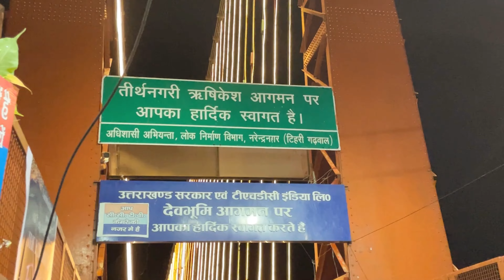The MOST AMAZING day of my life || Day-2 Haridwar- Rishikesh Trip || Janvi Bajaj Vlogsssss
Hi guys,

So as you all know the first day of our trip was full of Mishaps but the 2nd day went quiet amazing and full of adventure.
We went to Tehri adventure park where we did all water sports.
If you ever wish to visit there please don't forget to do Banana Ride (The Craziest Ride)
Please do comment and let me know your favorite ride.